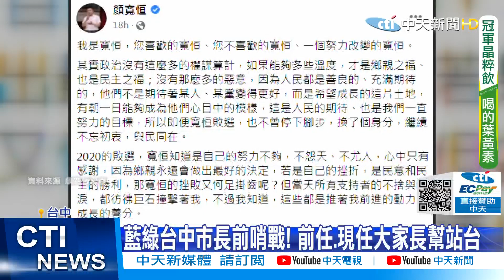【每日必看】林靜儀拚中2立委補選 董智森:根本周玉蔻在選!｜中二補選成台中市長前哨戰! 前任.現任大家長幫站台@中天電視CtiTv 20211111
歌名: Sunspots
作者: Jeremy Blake
類型: Dance & Electronic
氣氛: Happy Music